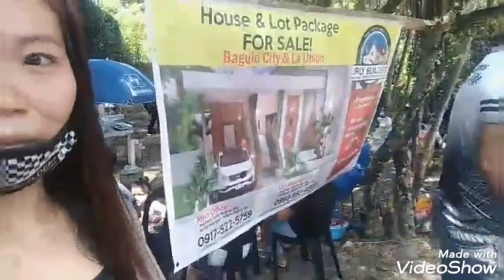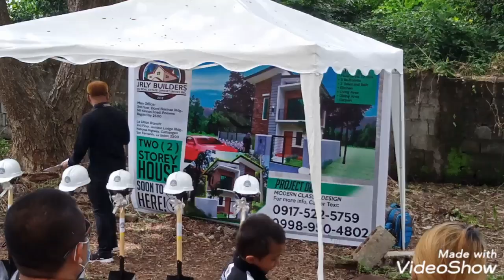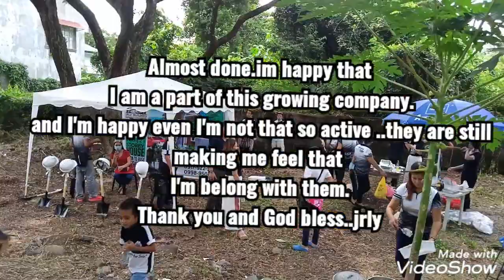J.R.L.Y Builders Ground breaking ceremony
It's happened last September,28,2020 at Rufina subdivision,brgy.parian , City of San Fernando La Union.We called it project dos , since we actually done the first in baguio,..
correction: we actually don't a lot of projects before..with our ANACOS partnership before.but now we are doing our very own..only jrly stand like this,, company strong